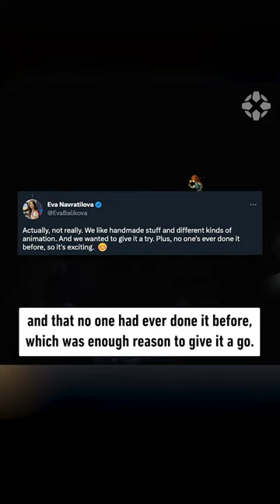The characters in this game are EMBROIDERED